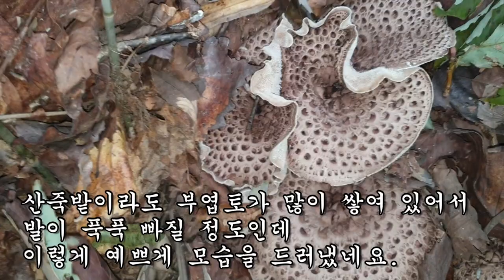날씨가 건조할 때는 이런 곳에서 능이버섯 대박을 친다!!